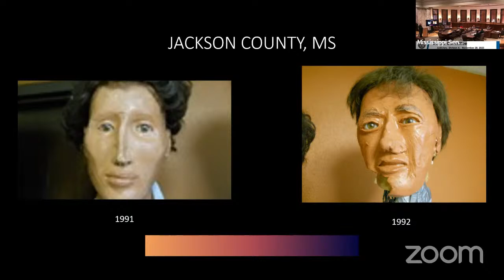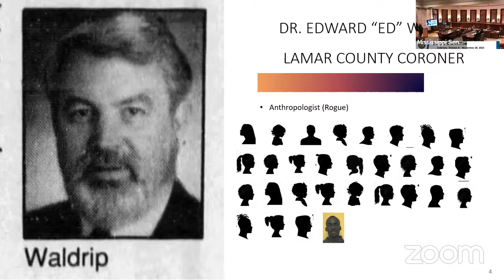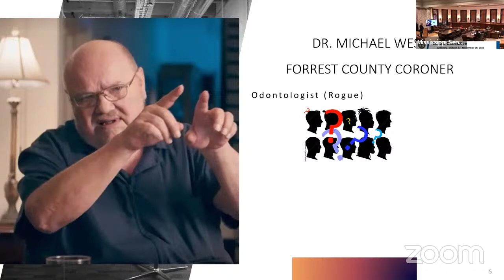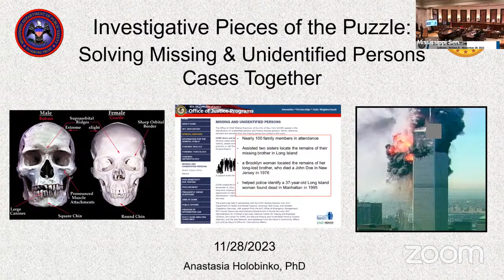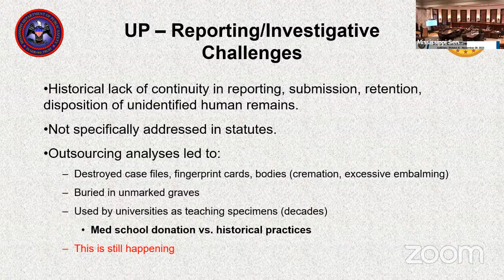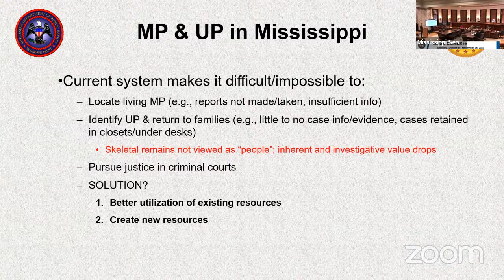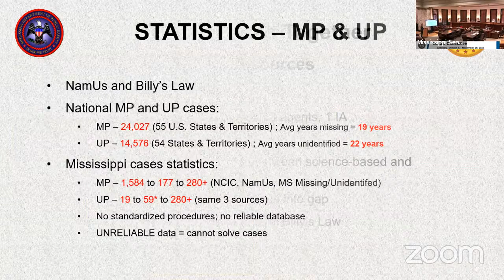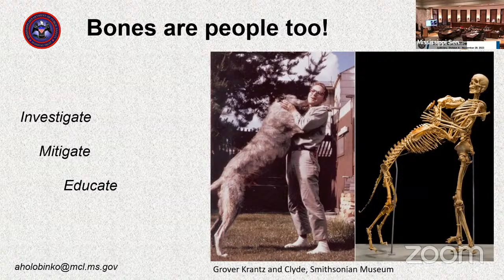Jud A - Room 216, 28 Nov., 2023; 10:00 A.M.